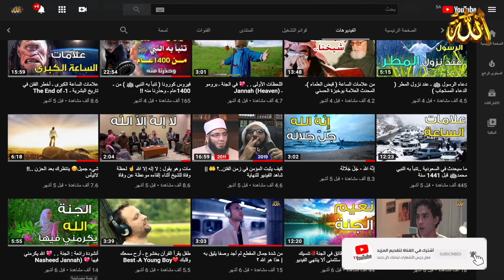لماذا ينتشر الإسلام في الغرب ؟ ـ نبوءة النبي محمدﷺ تتحقق بعد 1442 سنة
قال ﷺ: ( ليبلغن هذا الأمر ما بلغ الليل والنهار، ولا يترك الله بيت مدر ولا وبر، إلا أدخله الله هذا الدين..
 بعز عزيز أو ذل ذليل ، عزا يعز الله به الإسلام ، وذلاً يذل الله به الكفر ) رواه أحمد وصححه الألباني
👈 تفعيل جرس  التنبيهات🔔 لكي يصلكم إشعار بكل ما هو جديد ..
     ومشاركة المقطع مع أصحابكم في مختلف المنصات..

ـ  نهاية العالم نبوءة نبي End of the world prophecy prophet على الفيسبوك

nasheed
انشوودة ، الحجاب ، نساء ، فتاة ، المسلمون الجدد ، الدخول في الإسلام ، إعلان الشهادة ، إسلامفوبيا
Maher Zain - BilThikr | ماهر زين  بذكر
نشيد ، ذكر الله  ، أذكار الصباح ، المسلمون الجدد ، إعلان الشهادة ، دعوة ، دعاة ، converts to islam
British Man Converts To Islam ، Accept Islam